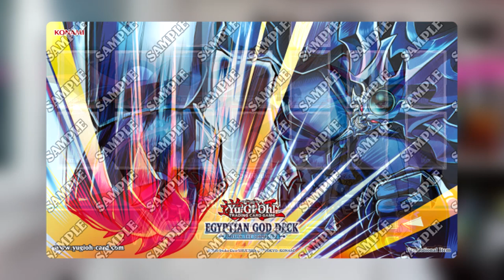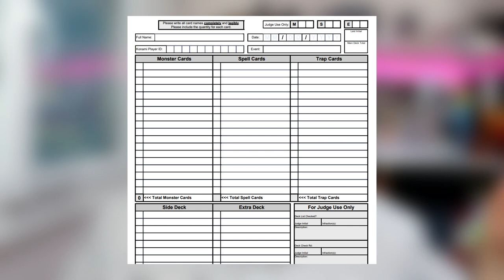TOURNOIS EXTRAVAGANZA 7-8 AOUT | TOUT SAVOIR POUR BIEN PARTICIPER !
Aujourd'hui je vous parle du tournois Extravaganza qui se déroule en Remote Duel le 7 et 8 Aout, comment s'inscrire correctement et mettre toutes les chances de son coté ! Le tout en 5 minutes !